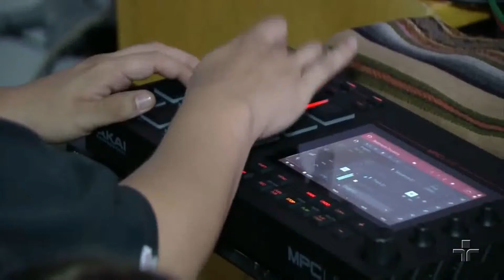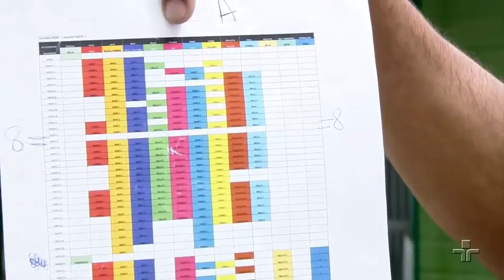Beat Brasilis Orquestra no Manos e Minas